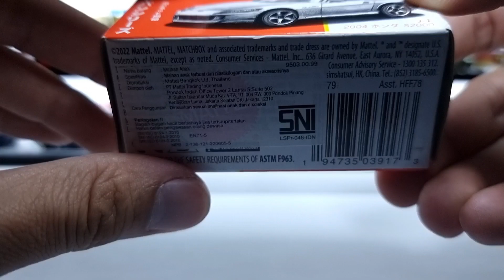Unboxing Diecast JDM Matchbox Japan Series 2004 Honda S2000 || Not Hotwheels Jada Mini GT Mojorette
Unboxing Diecast Matchbox Japan Series 2004 Honda S2000 || Not Hotwheels Jada Mini GT Mojorette

Daripada mainan hotwheels cuma di pajang aja dirumah, jadi lebih baik saya buat cinematic videonya semoga berkenan bagi yang menonton

buat yang seneng gowes yuk bisa cek jalur via youtube aja,
jalur asik seputaran daerah tapal kuda jawa timur, langsung aja check it out, save playlistnya ya :